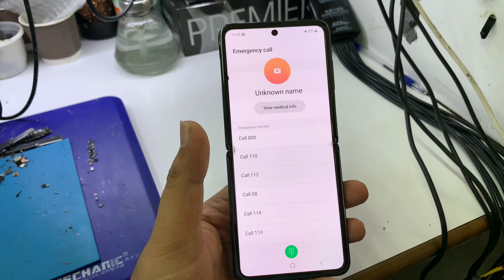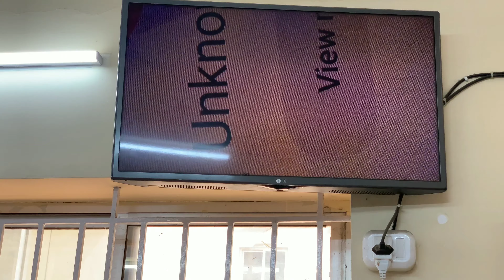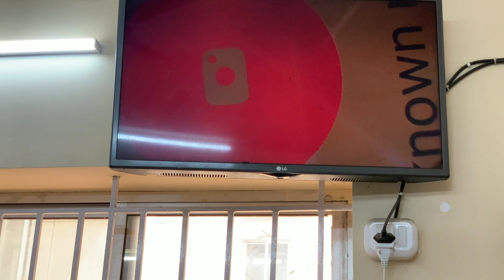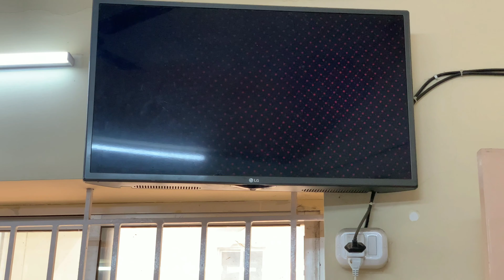மூன்று COLOURல் தான் DISPLAY வேளை செய்கிறதா? |HOW DISPLAY WORKS?|REPAIR TAMIZHA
for more mobile repairing videos in tamil